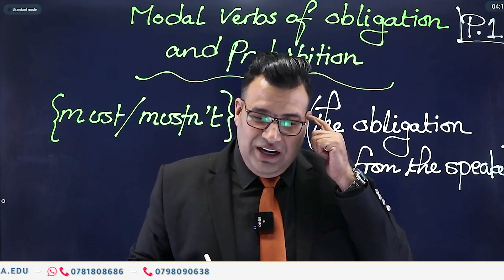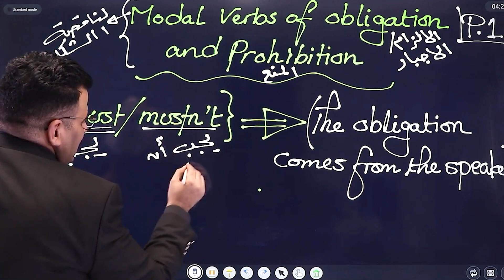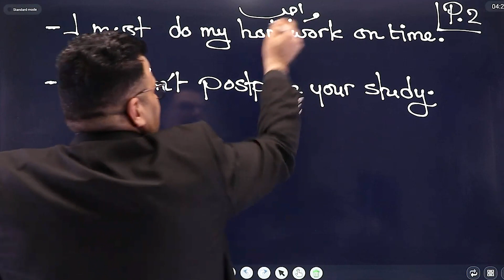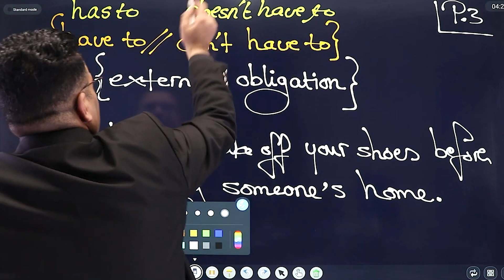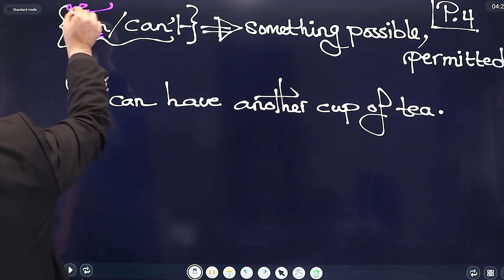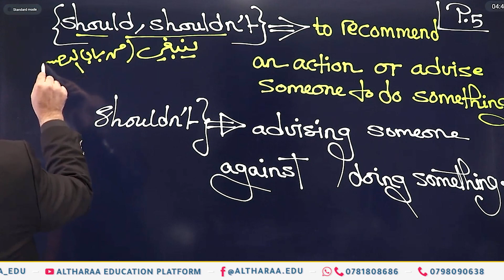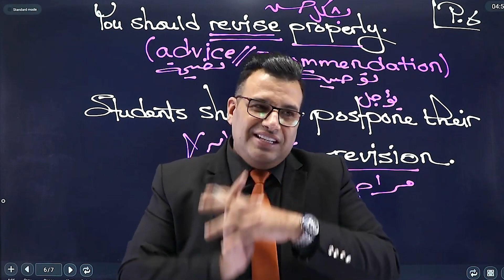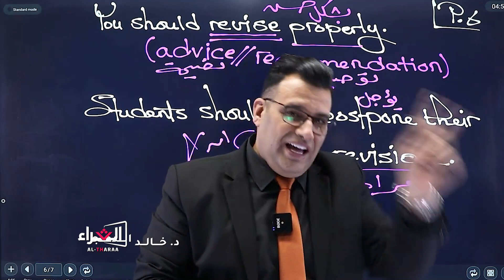اول ثانوي انجليزي- modal verbs of obligation and prohibition- part one - د. خالد الدعجة